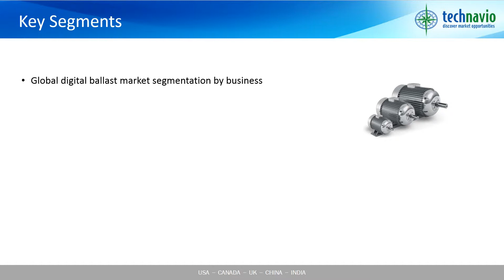Global Digital Ballast Market 2016-2020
Technavio’s market research analyst predicts the global digital ballast market to grow steadily at a CAGR of approximately 12% during the forecast period. The prospects for growth in this market will be driven by the advent of digital ballasts with adjustable voltages and light dimming capabilities. The light output of these ballasts can be adjusted to 50%, 75%, or 100% depending on the growth stage of the plants. The low-light output can be used during the initial stages of plant growth, and the output can be increased as the plants grow. The ability of these devices to save energy, especially when compared to electrical ballasts, will result in its augmented adoption during the forecast period.